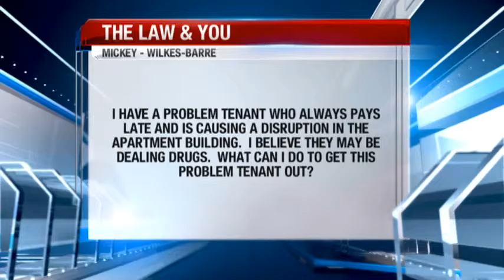(07/18/15) Law and You- Problematic Tenant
A problematic tenant is giving a landlord serious trouble. He pays late and is suspected of dealing drugs. Greg and Ed explain what needs to be done to get him out.